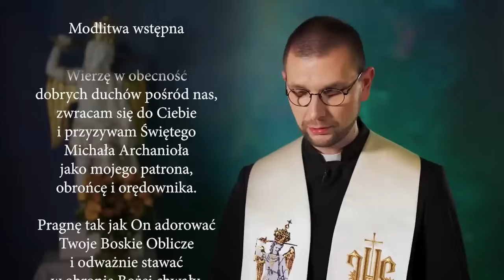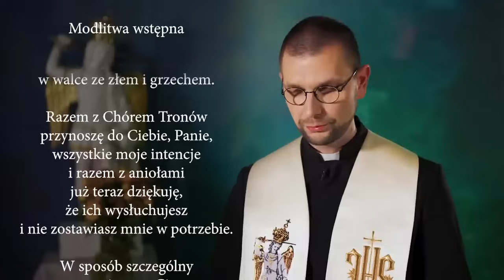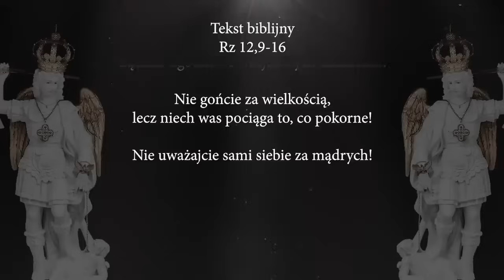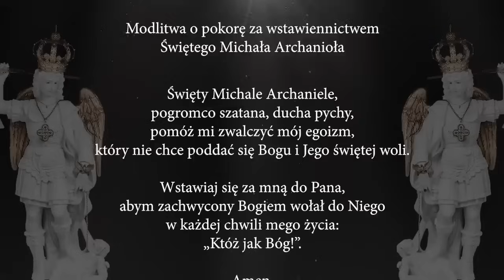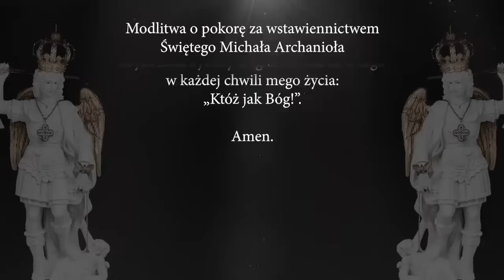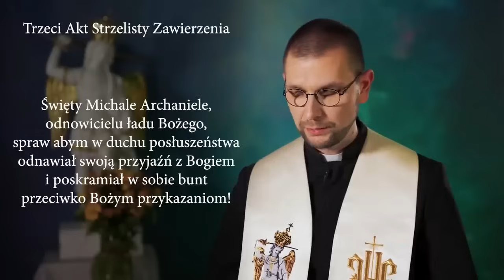Nowenna do św. Michała Archanioła w intencji Polski - dzień 3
W dniach 30 grudnia - 7 stycznia będziemy modlić się Nowenną do św. Michała Archanioła w intencji Polski. By panował pokój w naszej Ojczyźnie, w naszych rodzinach i w naszych sercach.

Droga Krzyżowa ze św. Michałem Archaniołem

Zawierz swoje życie św. Michałowi Archaniołowi!

W odpowiedzi na szerzące się zło i liczne trudności w życiu duchowym powstało niezwykłe, dziewięciodniowe nabożeństwo zawierzenia św. Michałowi Archaniołowi. Po raz pierwszy możemy nawiązać szczególną relację z tym Wielkim Patronem, poprzez modlitwę, medytację i konkretne zadanie do wykonania na każdy dzień.

Zawierzeni świadczą o Jego nadprzyrodzonej skuteczności, mocy i obronie przed złem. Poleć św. Michałowi siebie i innych.

Nowenna do św. Michała Archanioła  w intencji Polski, opiera się się na modlitewniku stworzonym przez ks. Mateusza Szerszenia, michality, zastępcy redaktora naczelnego dwumiesięcznika „Któż jak Bóg”.